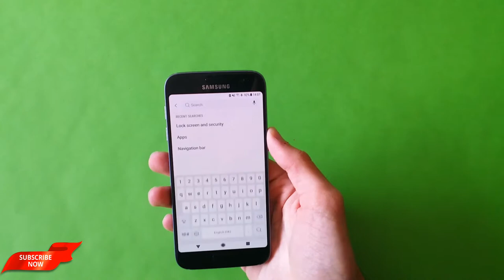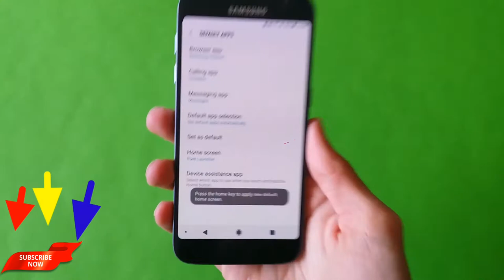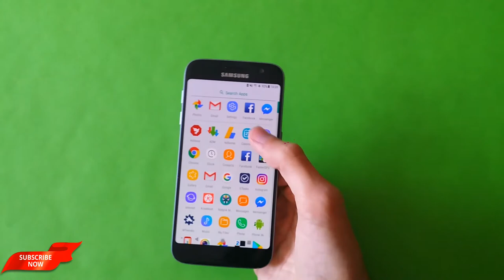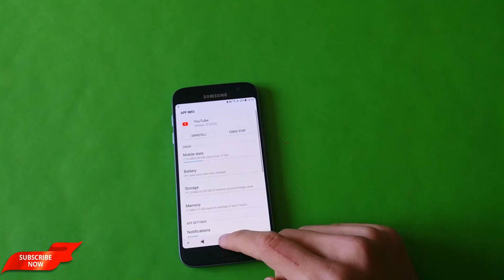Google Pixel 2 Launcher For Android Smartphones!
If you spent the past week looking at videos and images of the Pixel 2 phones and wishing you could have them in your hands, well today you can have your first taste at them. We got the APK file for the updated Pixel Launcher that will ship on the Pixel 2 with its bottom Google Search bar and At A Glance widget, and it should work on all devices from Android 5.0 Lollipop and upward

If you install the updated launcher on your device, you'll get those same changes: bottom Google Search bar, top At A Glance widget, and it seems like the animations have been changed a little too. The Google Search bar stays on all the screens but the At A Glance widget will only show on the first screen. The latter will display the weather only if you have location turned on, otherwise there's no way to manually set it to one specific location.